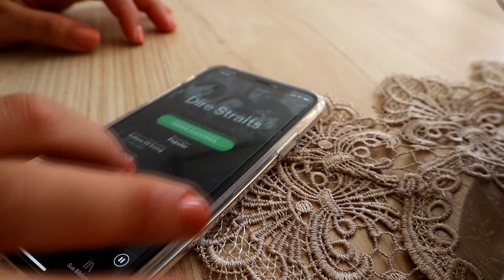“FAXINA" NO APÊ, PARQUE EM ISRAEL E BATE PAPO SOBRE ROTINA DA MANHÃ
No vídeo de hoje falei um pouco sobre como ter uma rotina da manhã mudou meu dia a dia, expliquei um pouco dos feriados de Pessach aqui em Israel (que não é Páscoa, na verdade), levei vocês para um parque e um cachorródromo com a gente e fiz cuscuz sem cuscuzeira (será que essa gambiarra deu certo?). Vem ver!

"vida de casada" faxina "rotina de dona de casa" "vida a dois" "rotina de casada" "mesa posta" "recebendo amigos" "rotina diária" "crescimento pessoal" "vida dos sonhos" reflexão "desenvolvimento pessoal" Moda lifestyle "estilo de vida" produtividade metas sonhos  mindset "acordar cedo" motivação "morar em israel" israel "morando fora" "viver em israel" "brasileiro em israel" "vida em israel" "viver na europa" "morando na europa" "morando em israel" minimalismo